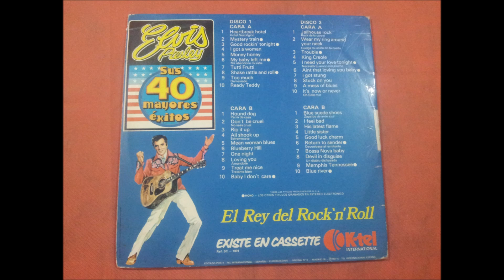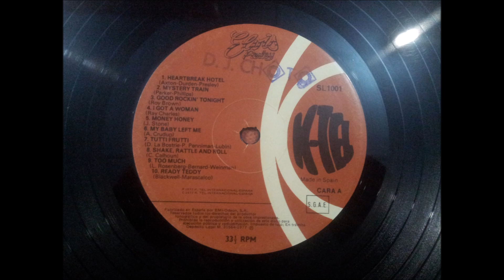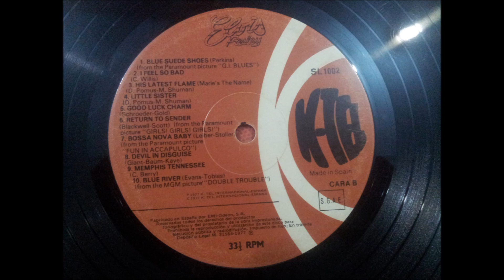ELVIS PRESLEY.''SUS 40 MAYORES EXITOS.''.(DEVIL IN DISGUISE.(UN DIABLO DISFRAZADO.)(12'' LP.)(1977.)